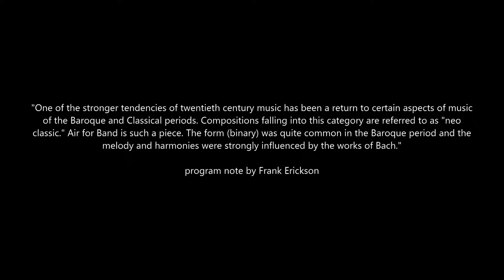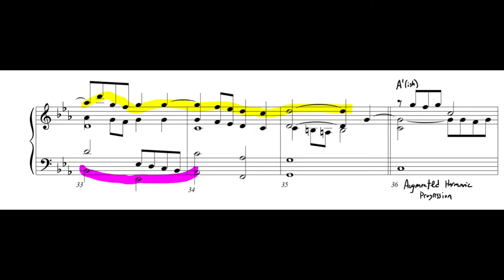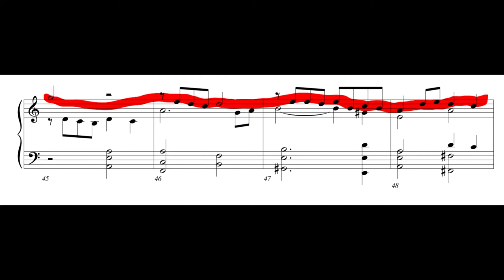Score Study | Air for Band by Frank Erickson | condensed condensed score